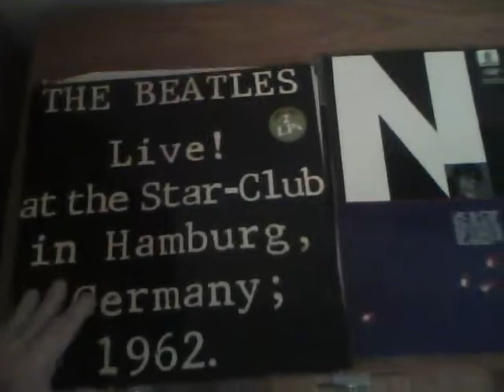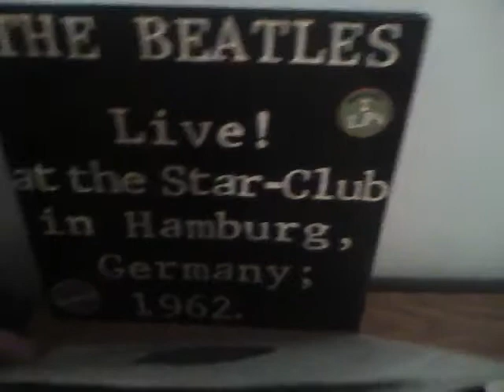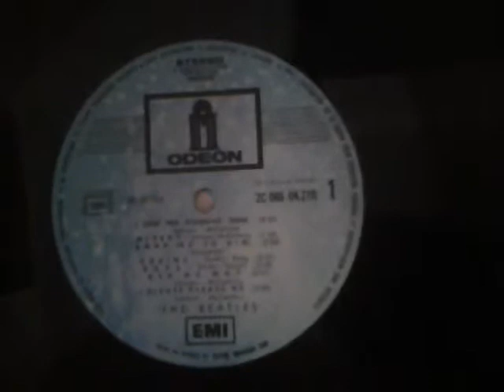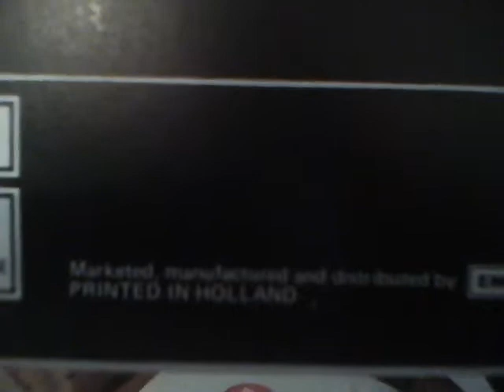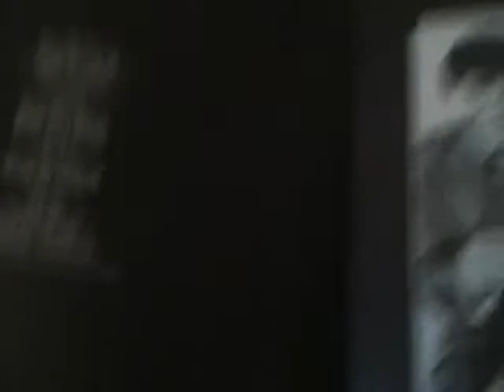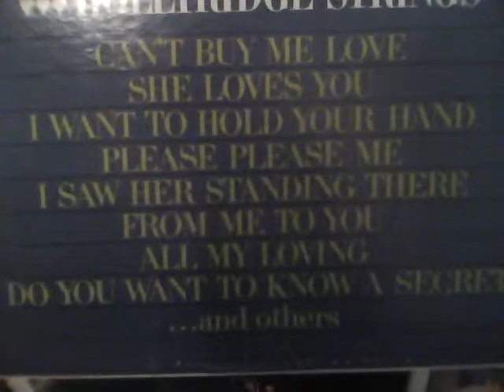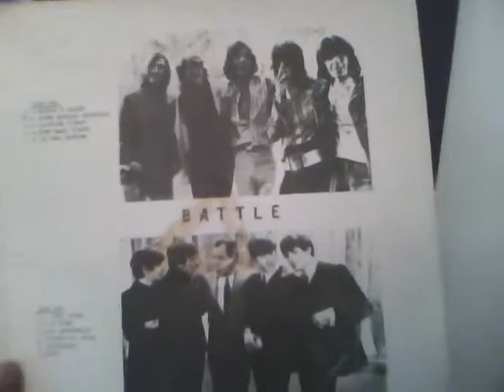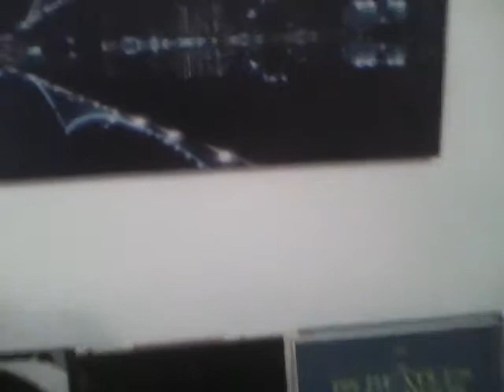My rarest Beatles albums